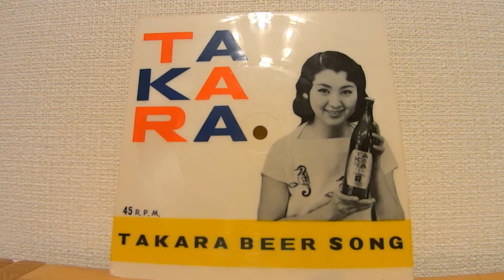珍しいタカラビールCMソングのピクチャーソノシート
昭和32年から42年まで10年間だけ販売されていたビールのCMソングです。